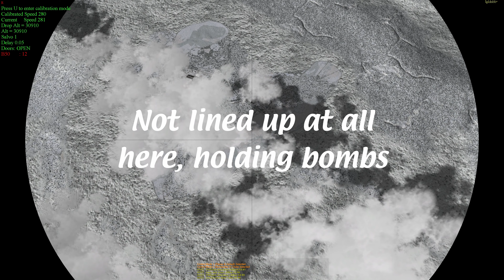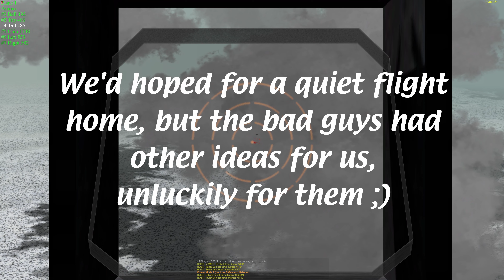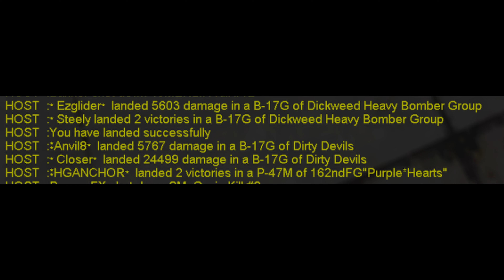DHBG - DD's : Pocket Rockets!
See the pinned comment for description!